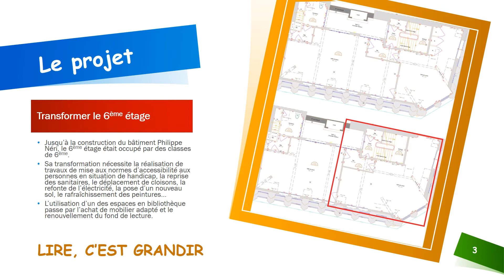Pour le plaisir de lire Ecole Massillon Paris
Aménager un espace de lecture accueillant et modulable, pour donner envie de lire à tout âge.